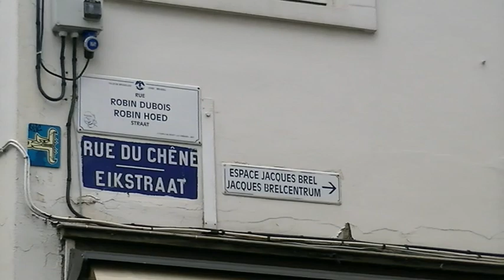Bruxelles une fois 10